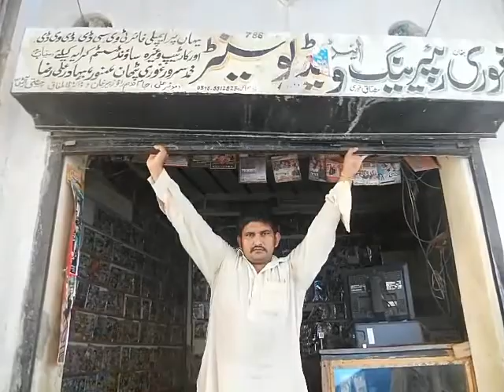Babla d j